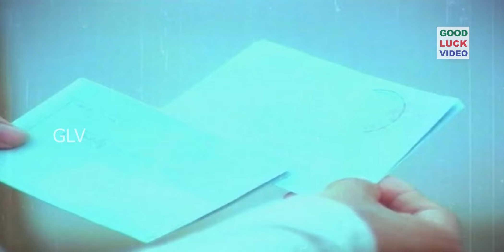சபதத்தை முறியடிக்கிறேன்? எப்படியா முறியடிப்ப??? நாம்ம செட்டப் பண்ணனும்? | Mann Vasanai Part 8 .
Story :

                  Ochayi, a widow, lives in Karisalpatti village with her son Veerannan, a school dropout. Ochayi's daughter is married to Mookkaiya Thevar, whose daughter is Muthupechi. Malaichamy Thevar, the chief of the neighbouring village, is the patron of the village school, where children from both villages study. Mookkaiya Thevar has an extramarital affair with Hamsavalli and spends most of his time and money on her. Though Muthupechi secretly nurtures a desire to marry her maternal uncle Veerannan, he does not think along those lines as their families are not on talking terms due to a dispute over a field that was to be gifted as dowry to Mookkaiya at the time of his wedding. Though Mookkaiya has a grownup daughter, he pressures his wife to get the dowry owed to him from Ochayi. However, Ochayi does not yield to the pressure as she feels that Mookkaiya, the womaniser, would squander it on his other women.

A new teacher joins the village and falls in love with Muthupechi. When Muthupechi attains puberty, Mookkaiya organises a ceremony but does not invite Ochayi and Veerannan, her suitor, to perform rituals as per tradition. Enraged, Veerannan creates a ruckus. The villagers support him and advise Mookkaiya to invite Ochayi and Veerannan.
Malaichamy does not relent; he approaches the Karisalpatti Panchayat and demands that Muthupechi should be married to his person. The Panchayat refuses and advises Malaichamy to forget the bet. When Malaichamy challenges the Panchayat and demands Muthupechi, the Panchayat makes necessary arrangements to get Muthupechi married to Veerannan by the next morning so that this issue will end. When Veerannan is returning after getting the necessary items, he is attacked by Malaichami's hoodlums. He fights and knocks out some of them. Fearing arrest, he runs away from the village and everyone assumes him to be dead. Unrelenting, Malaichamy comes with his villagers, camps at Karisalpatti and demands that Muthupechi be given to him. When the Panchayat refuses, a fight erupts between the two villages. The police intervenes, bans the Panchayat and imposes restrictions on the movement of people in the villages. Enraged, Malaichamy closes the school run by him in Karisalpatti. However, the teachers plead with him and finally, run the school in the open.

To pressure the Karisalpatti villagers, Malaichamy orders his villagers to send back women who are natives of Karisalpatti, which leads to several women coming back to Karisalpatti. Muthupechi gets depressed with these happenings and feels guilty. But her villagers take it as a prestige issue and protect her. She is also worried about Veerannan, who has not contacted her or his mother after running away. The school teacher, who loves Muthupechi, understanding her emotional turmoil, sends her letters in Veerannan's name every week, which makes her happy and makes his family hope they will see him one day. A year passes, but the impasse between the two villages continues. One day, Muthupechi gets two letters: one from Veerannan announcing his arrival, the other from the teacher. She is excited and anxiously awaits Veerannan's arrival. The next day, Veerannan arrives with his wife. Both Ochayi and Muthupechi are shocked. Veerannan explains the situation which led to his leaving the village, his joining the army and marrying the girl to save her. Muthupechi empathises with his villagers. Malaichamy returns with his villagers and demands Muthupechi to be handed over to them.

The villagers of Karisalpatti decide that enough is enough and ask Veerannan to accept Muthupechi as his second wife to protect the village honour but Muthupechi refuses, keeping in mind the welfare of Veerannan's wife. The villagers get upset with her decision, excommunicate and leave them. Malaichamy gets the message that Muthupechi is no longer under the villagers' protection, reaches the village and abducts her. When Veerannan learns of this, he goes to fight with them and rescue her. In the fight, Veerannan's wife gets killed by Malaichamy. Enraged, Muthupechi takes the trident of the temple to kill Malaichamy. At the same time, Veerannan, after beating the other men, also comes to kill Malaichamy and succeeds. Muthupechi realises Veerannan's love for her and they unite.
Directed by : Bharathiraja
Written by : Panchu Arunachalam (dialogues)
Screenplay by : Bharathiraja
Story by : P. Kalaimani
Starring : Pandiyan, Revathi
Cinematography : B. Kannan
Edited by : V. Rajagopal
Release date : 16 September 1983
Country : India
Language : Tamil